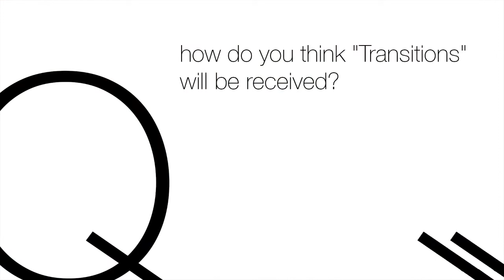Transitions National Launch: Interview with Louise Bradley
Interview with Ms. Louise Bradley, President and CEO of the the Mental Health Commission of Canada, following the National Launch